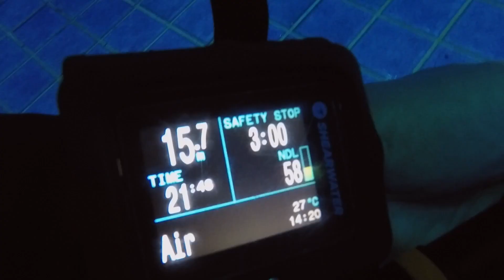SENTER SELAM ORCATORCH D530 FULL REVIEW !!! DIVER MUST-HAVE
Orca Torch D530  Lampu Selam 1300 lumens, bisa Untuk menjadi lampu selam utama, namun cukup kompak untuk menjadi lampu cadangan.

 Cahaya putih 8° Super Focus Beam.  Memberi  2 mode pencahayaan, mode tinggi 1300 lumens dan mode rendah 380 lumens.

 Tekanan ketahanan di bawah air dalam 150m, sangat layak dimiliki apalagi harga sangat kompetitif

Link ORCATORCH D530 1300LUMENS :
OrcaTorch Distributor - Jakarta Ocean Explorer

for info trip & community,
please follow ig: @dive_with_mancil